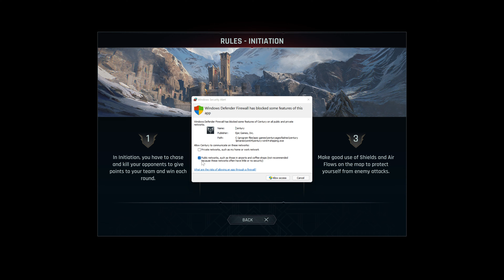Century Age of Ashes ไทย Part 1 อัศวินมังกร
Century: Age of Ashes, the multiplayer dragon battle game is now available for free! Customize your dragon, dive into the arena and compete to become a legendary Dragoneer. Burn your enemies and rule the skies!

Experience different play styles with 3 unique classes, each with their own abilities! Shield and disorient as the Windguard, track and destroy as the Marauder, or stealth and trap as the Phantom. How will you choose your path to victory? Additional classes are planned throughout development.

Your dragon, your style!

Century: Age of Ashes offers carefully designed cosmetic items to stand out in the arena. Gain experience as you play and unlock awesome skins to customize your dragon and its rider! Don't worry, these items are purely cosmetic and offer no advantage in battle. The game is completely free-to-play. In order to keep the experience fair and equitable, in-game purchases are purely cosmetic. Battles are won by skill and teamwork alone.